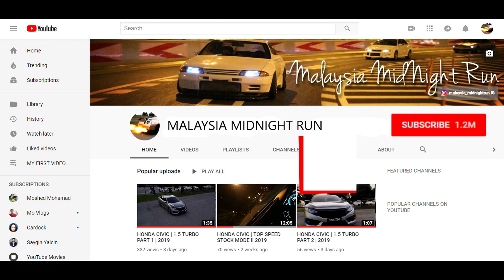ILLEGAL RACING MIDNIGHT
Sorry again for the trademark pop out on the video hahaha.. my mistake to use a trial apps..